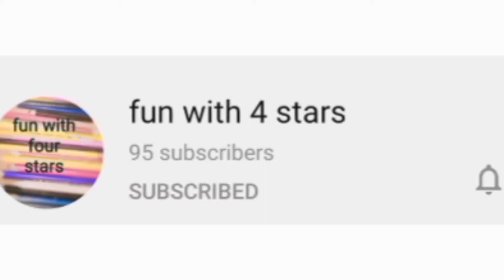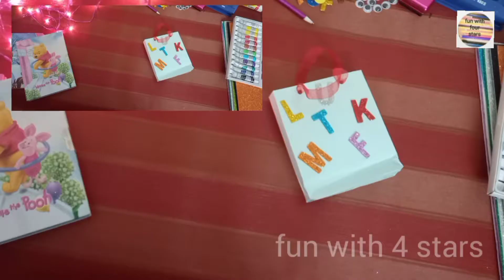paper bag|goodie bag|DİY easy paper bag| fun with 4 stars